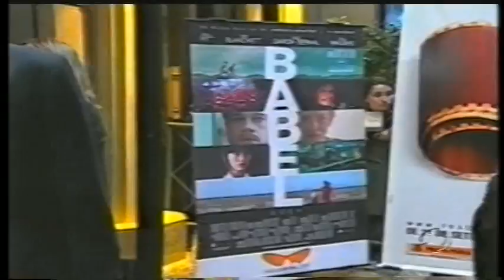Gabriel Reis - Na Pista - Rede Record - Festival de Cinema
Quadro no programa de Adriana Bombom que fiz por cerca de um mês no final de 2006, mas que infelizmente não quis continuar produzindo, apesar da grande audiência. Minha opção é sempre será dar preferência ao paparazzi...